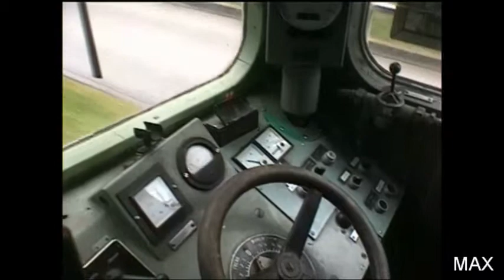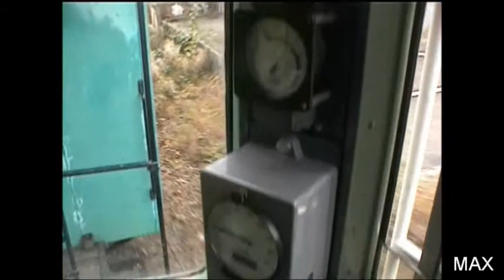Ferrovia Mesolcinese: ultimo atto? (2/2)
Il 27 ottobre 2013 forse è andato in scena l'ultimo atto di ciò che rimaneva della centenaria ferrovia Bellinzona-Mesocco. La tratta Castione-Cama, gestita dalla SEFT per numerosi anni come ferrovia turistica, potrebbe aver terminato il proprio servizio a causa di decisioni federali per il recupero del sedime nell'abitato di Roveredo. In questa giornata si sono succeduti numerosi treni con grande partecipazione di pubblico; molto interessanti le manovre dei convogli a Cama e il raro spettacolo del ricovero degli ultimi mezzi a Castione ormai al buio.